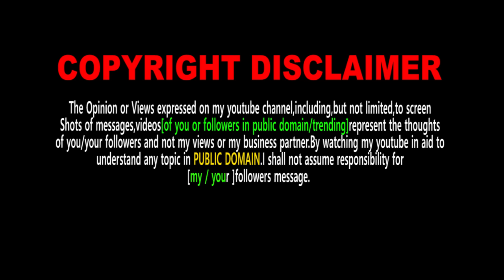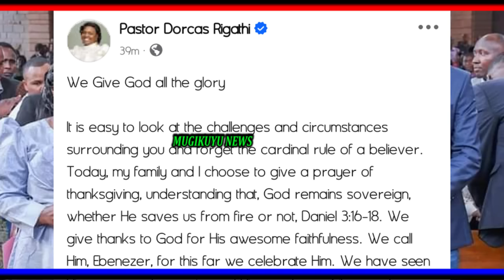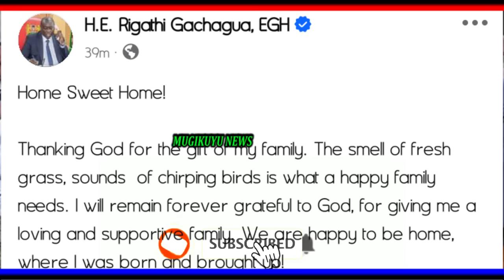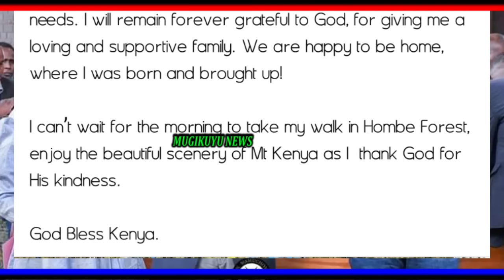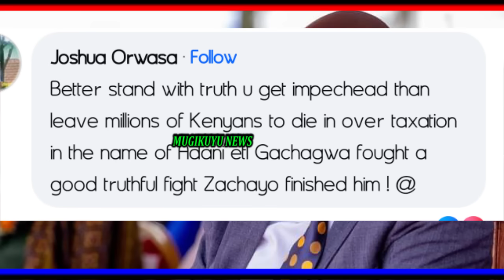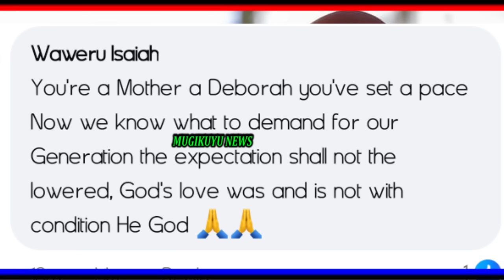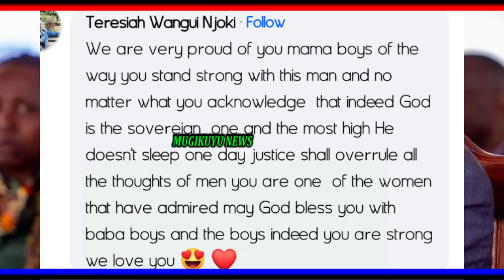DORCAS RIGATHI ON FIRE NA KUREKERERIA NDUMIRIRI IRIA YAGEGIA AINGI, AFTER KINDIKI KWIHITITHIO TA D.P